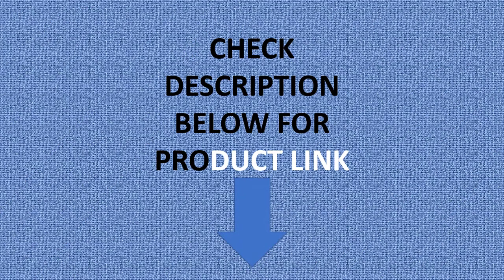TANXIANZHE Integrated Hexagon Tent Outdoor Camping Bionic Design Large Space Camping Tent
TANXIANZHE Integrated Hexagon Tent Outdoor Camping Bionic Design Large Space Camping Tent Outdoor Camping Big Tent

is_customized: Yes
Number of Users: 5/8
Fabric: 600D Oxford with reflective mylar material
Structure: One Bedroom & One Living Room
Bottom Waterproof Index: 3000 mm
Season: Four-season Tent
Outside Tent Waterproof Index: 3000 mm
Style: Outdoor
Pole Material: FRP
Layers: Double
Building Type: Construction Based on Need
Type: 5 + Person Tent
Brand Name: TANXIANZHE